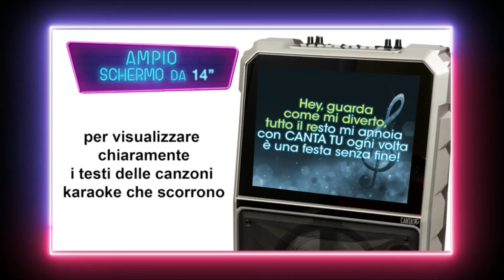CANTA TU KARAOKE Giochi Preziosi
Best Buy su Amazon

CANTA TU KARAOKE - Impianto Audio Video Portatile Per Portare Ovunque Il Divertimento, È Incluso Un Microfono Wireless, Adatto dagli 8 ai 99 anni Giochi Preziosi

Recensioni clienti
4 su 5
3 valutazioni globali

Prezzo: 317,00€

    CANTA Tu è un sistema AUDIO-VIDEO COMPLETO di alta qualità, che può essere facilmente trasportato ovunque, per animare feste in famiglia e tra amici, all’aperto o indoor.
    Canta Tu ha un AMPIO SCHERMO DA 14’’ TOUCH SCREEN che permette un uso intuitivo ed immediato dei comandi, per connettersi direttamente on line. E' inclusa una porta USB e una memoria interna di 8gb
    Canta Tu ha POTENTE CASSA DA 40W RMS. GIOCHI DI LUCE con effetto multicolore per accendere la festa. I led colorati seguono il ritmo della musica. È davvero ideale per feste in giardino o party di notte.Dotato di RUOTE e MANICO TELESCOPICO per un facile trasporto.
    Novità di questo Canta Tu è che ha BATTERIA RICARICABILE che permette un utilizzo continuato fino a 4h. Ideale per uso personale, commerciale interno ed esterno.
    Include MICROFONO WIRELESS con portata fino a 10m, con VOLUME ed EFFETTO ECO modulabili dalla macchina principale. La macchina principale è dotata di 2 FREQUENZE RADIO per cantare contemporaneamente con 2 microfoni (Compatibile solo con microfoni originali CANTATU). Uscita aggiuntiva per collegare un ulteriore microfono con cavo.